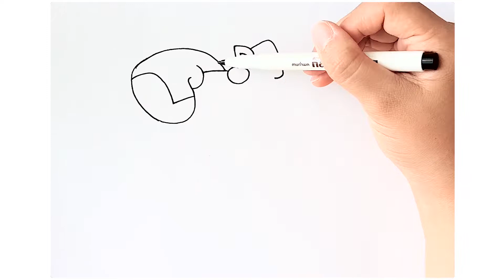[캐치티니핑] 라라핑그리기♩ / 로얄티니핑 / Drawing the Animation catch teenieping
쾌활하고 즐거운 모든것을 좋아하는 라라핑♪

▶더 많은 티니핑 드로잉과정을 만나보세요

▶블로그를 클릭하면 색칠공부를 다운받으실 수 있습니다.